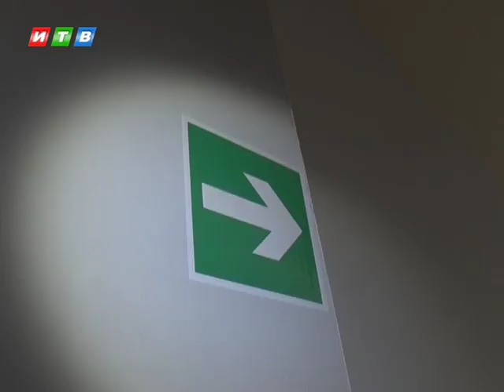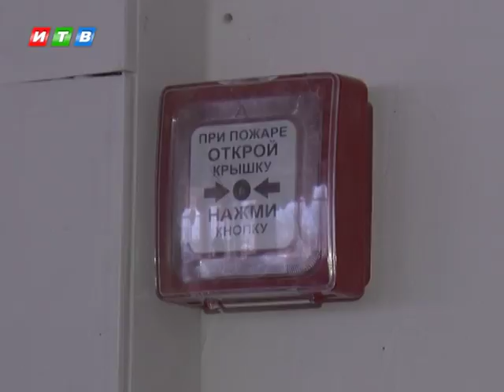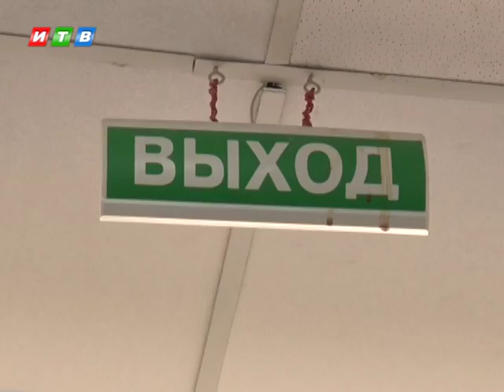В столице проверили ТЦ Берг